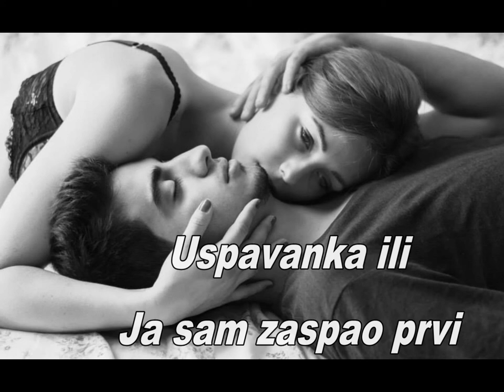Uspavanka ili Ja sam zaspao prvi - Mario Vranješ (govori: Dražen Marek)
Uspavanka ili Ja sam zaspao prvi

Pustila me da joj pričam,
da joj šapućem i riječima diram,
pustila me da joj govorim,
da je bajkama i privatnim ublehama uspavljujem.
A ja sam zaspao prvi…

Pustila me da je gledam,
da je pogledima skidam i oblačim,
pustila me da je posmatram,
da joj utrobu drhtajima ispunjavam .

Pustila me da je milujem,
da joj prstima pokrivam bore na obrazima
pustila me da je zubima grickam,jezikom umivam,
preko erogenih zona da je prema beskraju nosim.

Pustila me da je ljubim,
da joj usnama sklonim paučine tuge sa osmjeha,
pustila me da je u izvijanju bedra upoznajem,
da je dahom strasnim, tu ispod pupka ušuškavam.

Pustila me da je imam,
da joj tijelom svojim tijelo njeno prekrijem,
pustila me da je uzmem do kraja,
da je u vrisku, u jecaju od mraka sakrijem.

autor teksta: Mario Vranješ
pročitao: Dražen Marek
glazbena podloga: Braveheart - Piano Solos